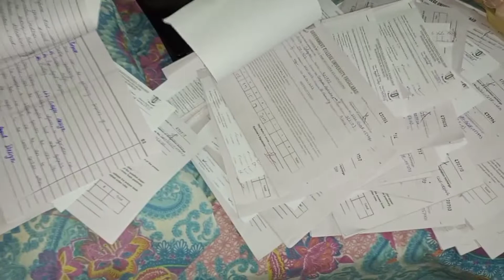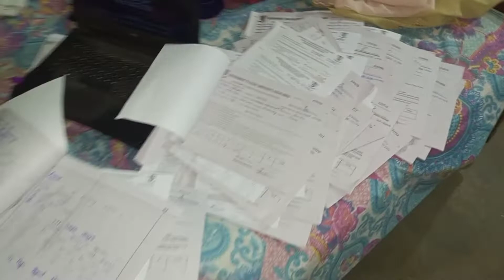Day 44 to 45| Burhan ka fever 😢 |paratho ki barish| Macroni recipe 😂|fat to fit series | gorsel mix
I am not the owner of this music or video but edit only.
❌Dont try to reupload my edited videos other wise i'll claim youSearch Results

No copyrights infringement intended. For Promotional Use Only*
,fit 2 fat 2 fit,fit to fat to fit ae,fit to fat to fit 1x7,fit to fat to fit s1 e7,fit to fat to fit clips,fit to fat to fit full eps,fit to fat to fit new clips,